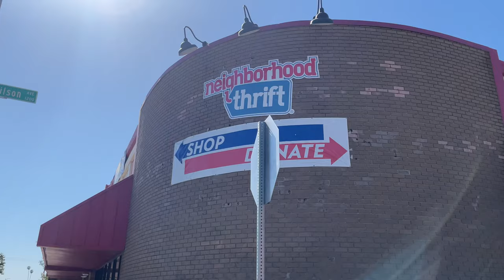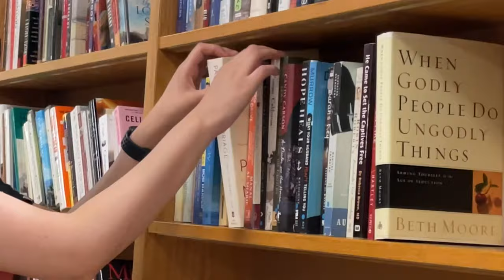COME THRIFT SHOPPING WITH MY SISTER AND I *BEGINNERS*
Hi everyone! In this video I show you all my first time really thrifting with my sister! We decided to go to one thrift store in the downtown area where we live. We also had the chance to wash my car since it was getting really dirty. This day was a really nice way to explore and try “new things.” I hope you enjoy this video. Thank you for your love and support. :)

P.S. Watch this video in the highest quality possible. :)

Things you may want to know about me:
-What is your name? Gabby
-What year are you in college? I am now a 4th year (senior)
-What is your major/ what are you studying? I'm a liberal studies major. I want to become a kindergarten or first-grade teacher someday!